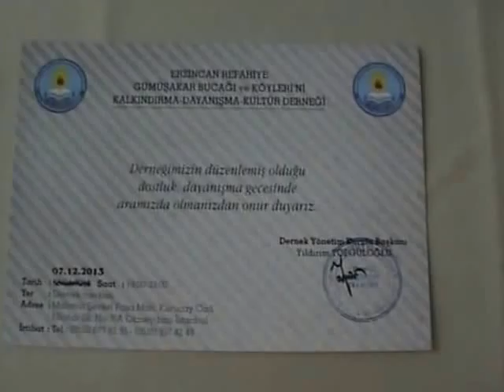ERZİNCAN REFAHİYE GÜMÜŞAKAR KÖYÜ GECESİ 07.12.2013 VTS 01 1